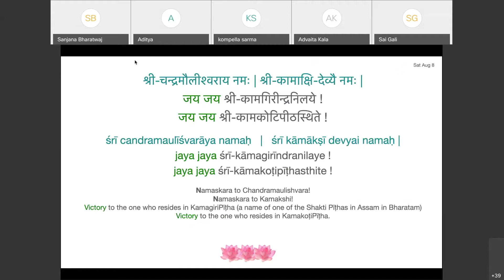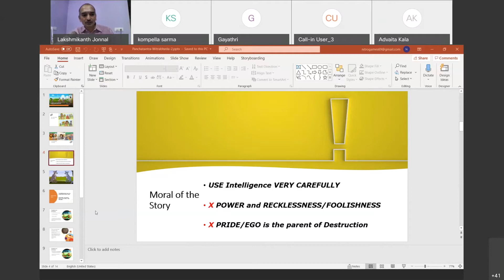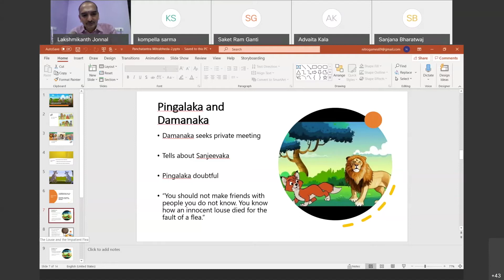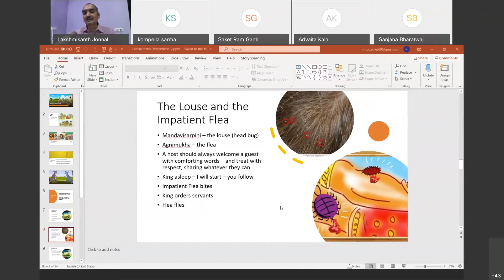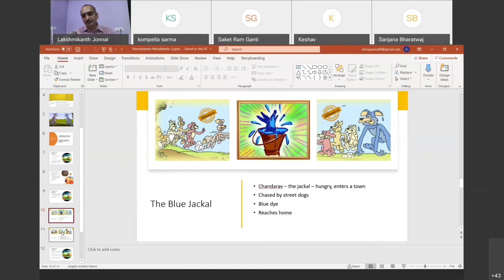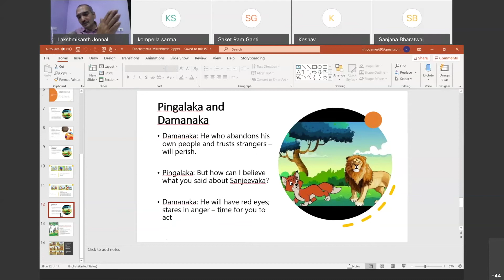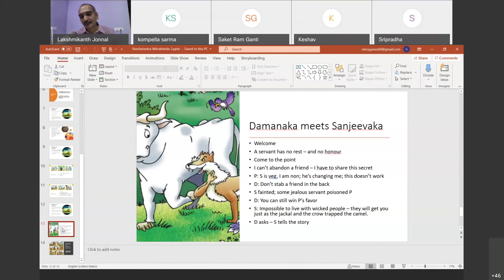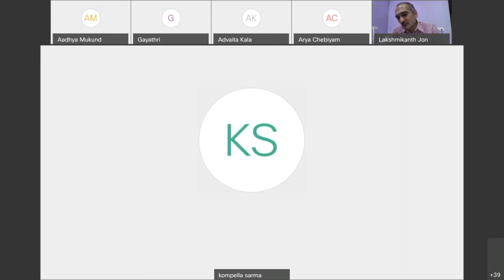Dharmamoolam Program Kadhasravanam - Panchatantra stories day 6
Dharmamoolam Program for below 13yr- Panchatantra stories day 5